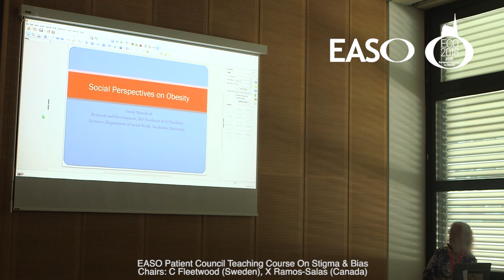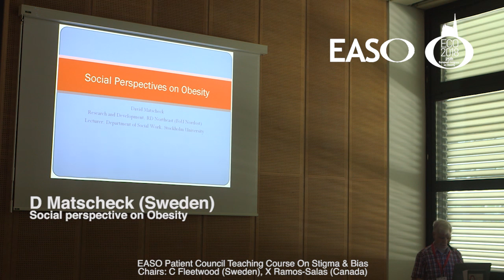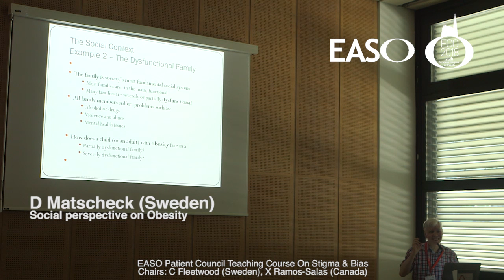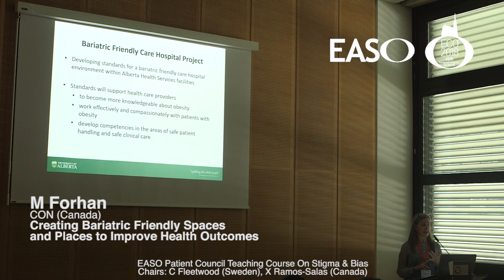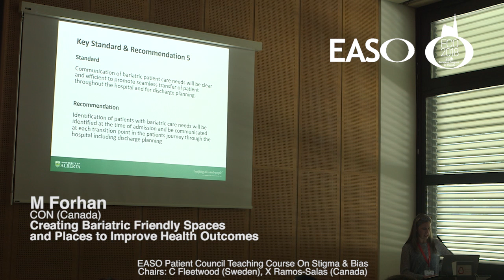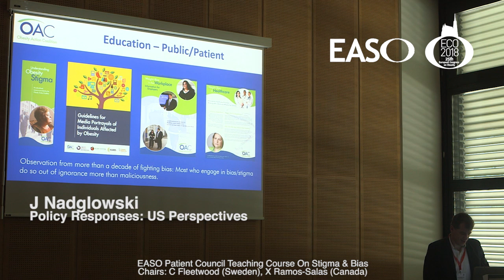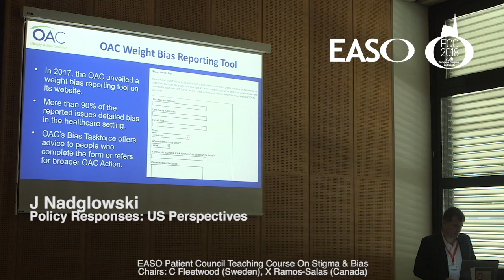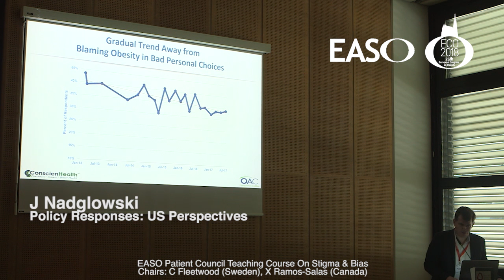ECO2018 Session4 Reactions from the World